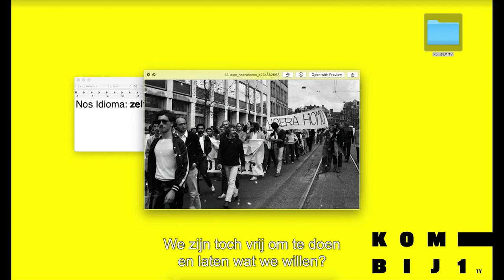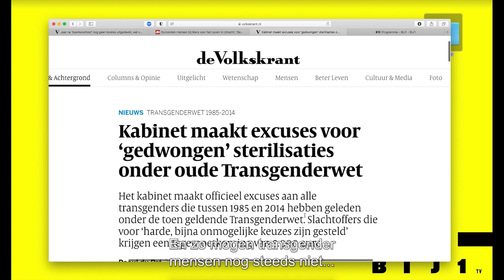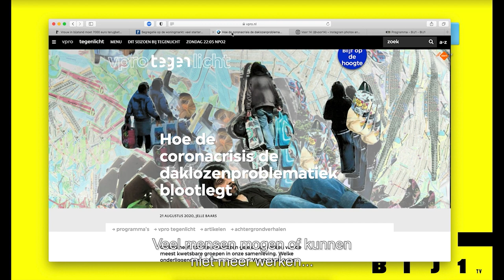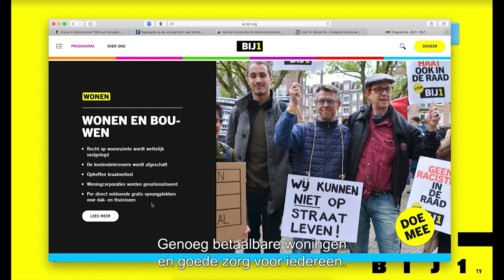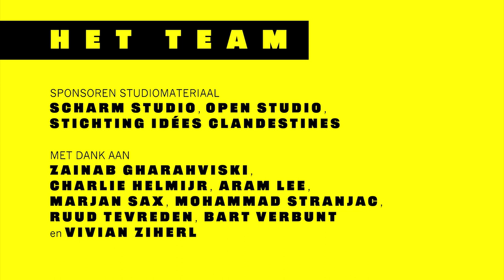KOMBIJ1 TV Talkshow, seizoen 1 -aflevering 3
Aflevering 3 met Vayhishta Miskin over zelfbeschikking en met Yvette Luhrs over bestaanszekerheid! Met presentatie door Olympia Latupeirissa (The Euphoric Heroine Journey) en Quinsy Gario, en een muzikale reis van Kanipchen Fit.

Jij kan nu meehelpen met de online campagne!
~ Volg onze socials!